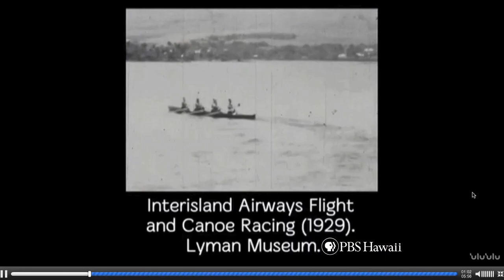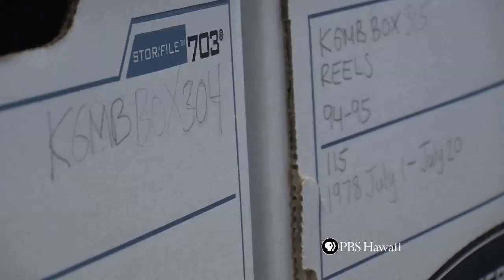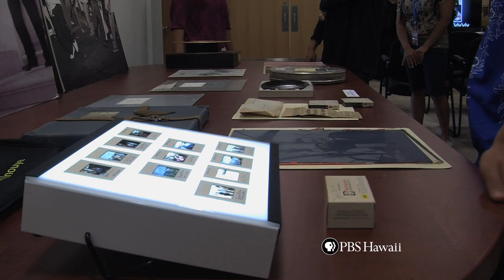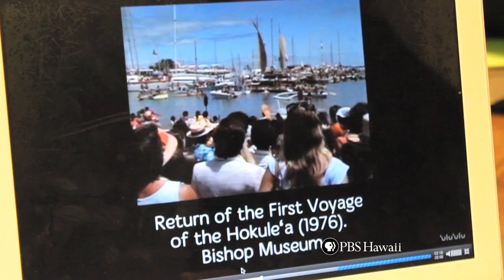PBS Hawaii - HIKI NŌ Episode 420 | Kamehameha Schools Kapalama | Moving Film Forward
From Oahu, the HIKI NO students of Kamehameha Schools Kapalama uncover a priceless treasure—and not the kind you find in a sunken ship.